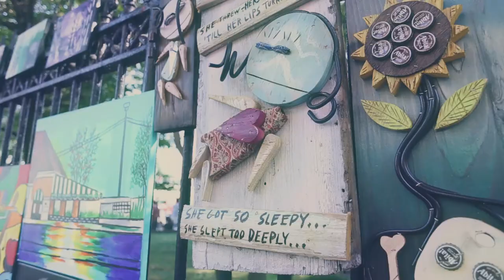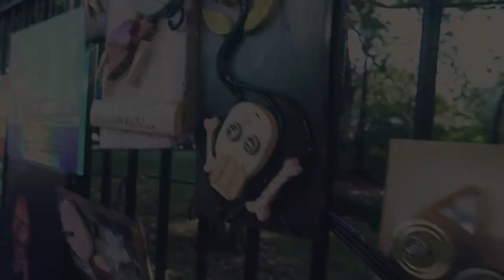threecycle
New Orleans artist Lance Vargas turns trash into treasure.